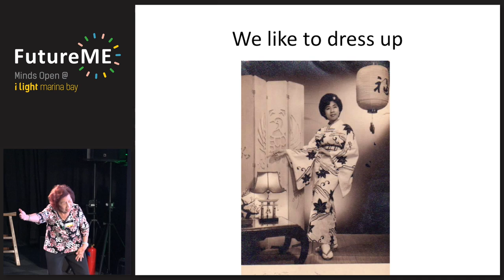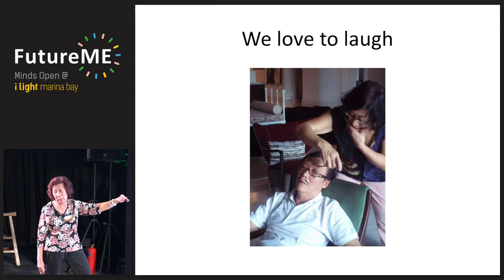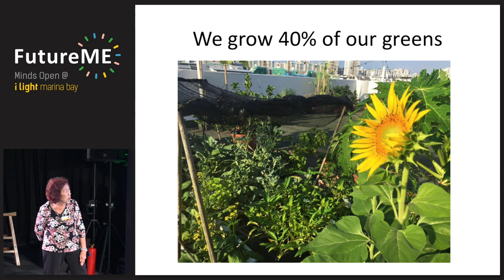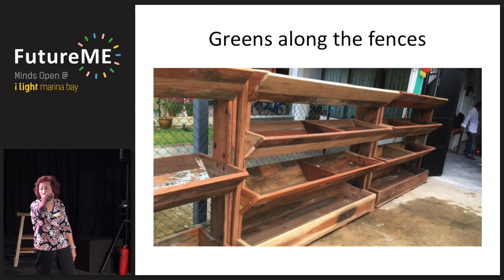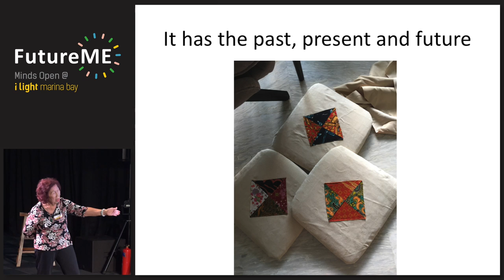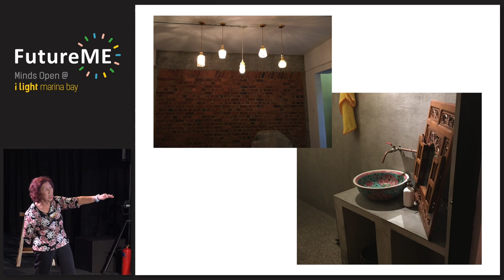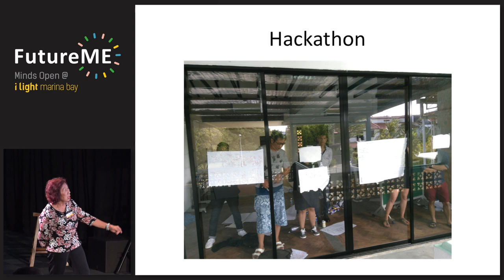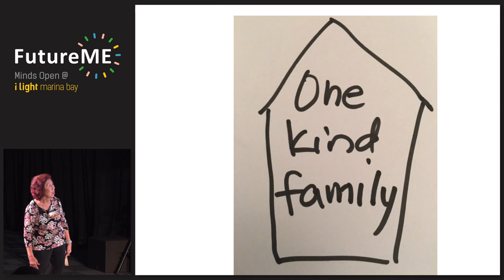One Kind House | Helen Ng | FutureME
74-year-old Helen Ng talked about her vision for her One Kind House at FutureME on 26 March 2016.

What is the 21st century sustainable house? From urban farming to natural herbs to preserving heirloom recipes; can a house be a content channel? An incubator? Sustainable? Build a community? Or bring down walls and open doors?